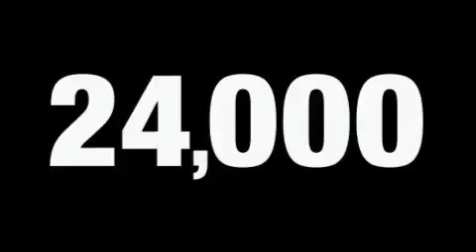Used 2007 BMW 530 Beverly Hills CA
Year: 2007
 Make: BMW
 Model: 530
 Engine: 3.0L I-6cyl
 Trans.: Automatic
 Exterior: Grey
 Miles: 24,415
 Interior: Black